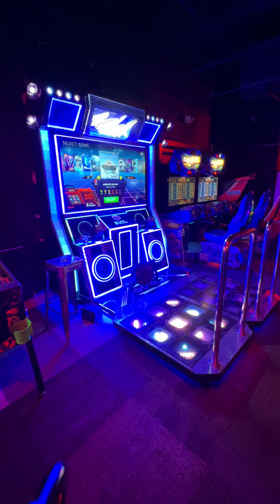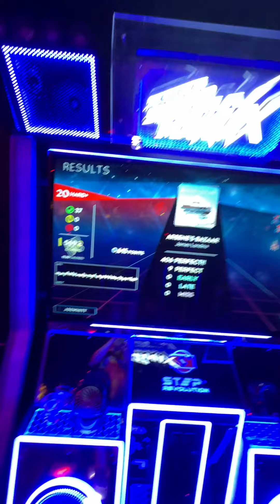(StepmaniaX) Arsene's Bazaar Hard+20 [99.715%]